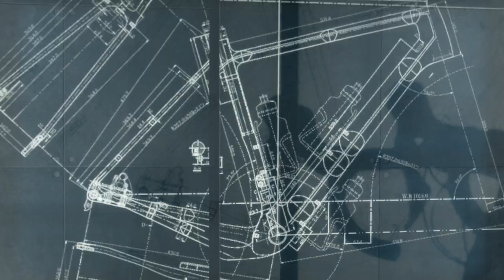【凹凸廣告】即將強勢推出！｜Trigon GV01 Trailer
Trigon即將在2019年推出嶄新的Gravel Bike車款
並在今年先行推出嚐鮮預告片
為主打新款自行車的性能與價值
凹凸特別將拍攝場地移地到相對應的實際外景
並請來「專業車手」實際操作
透過高難度的騎乘技術
讓自行車在充滿石子與泥濘的爛路上狂飆
展現這款全新自行車的性能與優勢
並使用多機、空拍及跟拍等多面向收錄一切帥氣、刺激的鏡頭
記錄下最真實的每個時刻
此外，這次車款獨特的塗裝也是由凹凸親自操刀設計
亮眼繽紛的外型帶給自行車不一樣的視覺美感
並在今年10月底的自行車展中廣受好評
如果還想知道更多關於「GV01」的消息
記得隨時關注Trigon和凹凸唷！
敬請期待未來更多的相關活動～

【想看到更多精彩影片嗎?】
聯繫凹凸吧～！